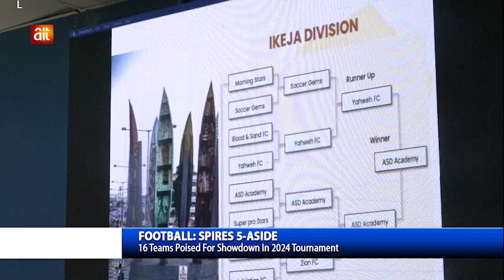WATCH; Spires 5-Aside2024. Street Football Like Never Before In Nigeria!